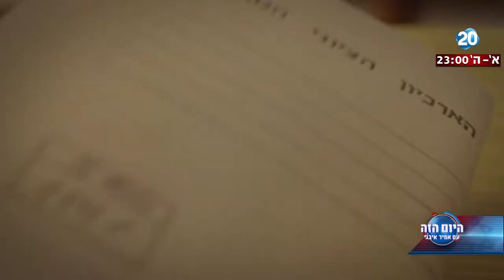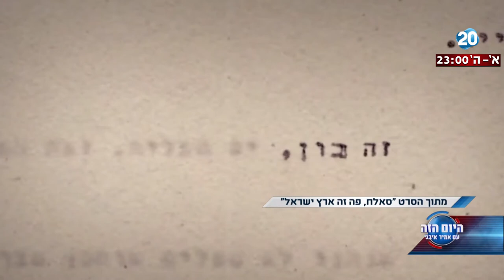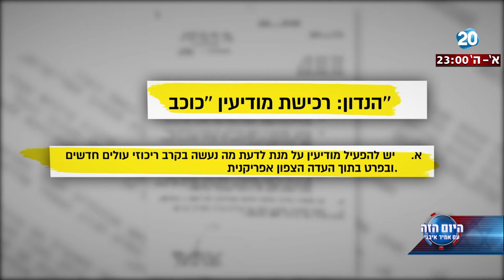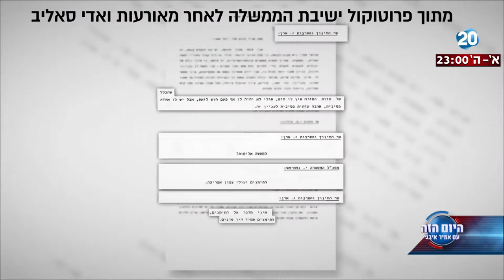היום הזה - כך המשטרה הקימה יחידה מיוחדת שפעלה בקרב העולים המזרחיים